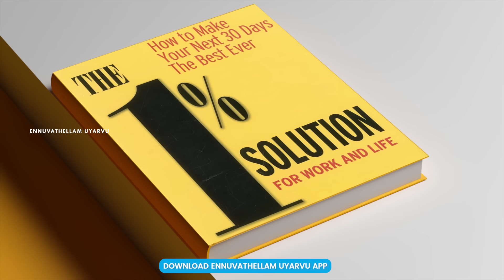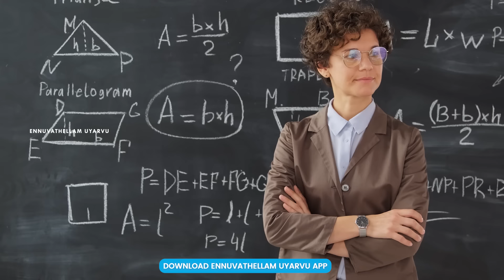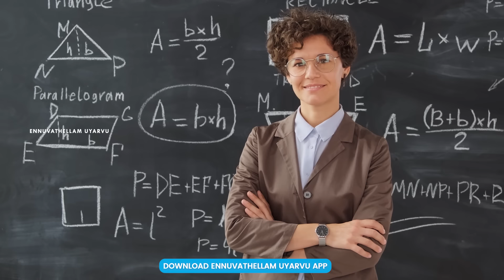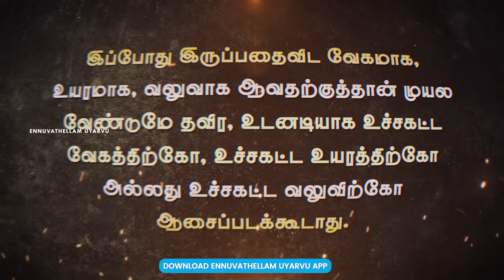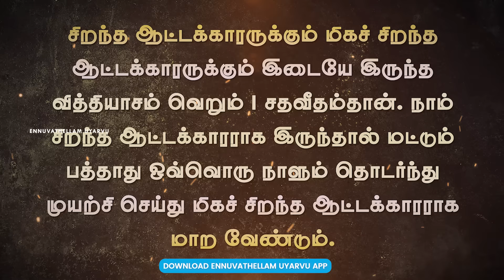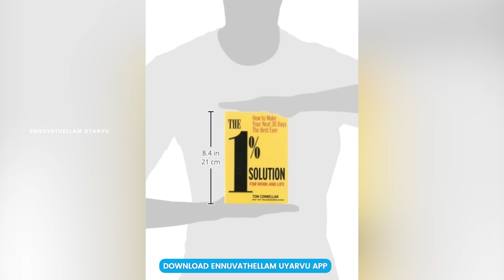1% solutions | This story will change your life